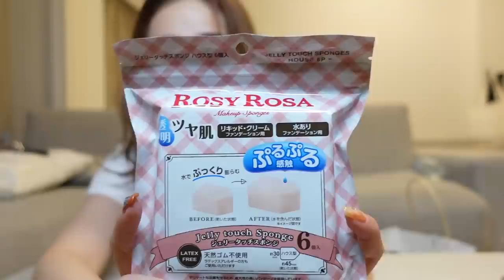プチプラの最強コスメとスキンケア購入した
今回は原宿にあるコスメ東京でコスメを爆買いしてみました！あんまりコスメ爆買いしたことなかったから気分上がった！！
紹介してるものほとんど@cosmeで一位とか選ばれてるものだから参考にしてみてください！！
間違えたのは萎えたから今度から気をつけよ笑

▼8/8(日)開催
YouTuber中町綾 『私の人生ノリで草。』出版記念イベント

中町綾初書籍！
『私の人生ノリで草。』

‹購入ページ›
■Amazon（通常版）

■未来屋書店（スペシャル動画QRコードつきオリジナルしおり）